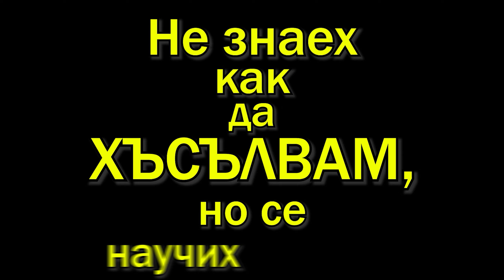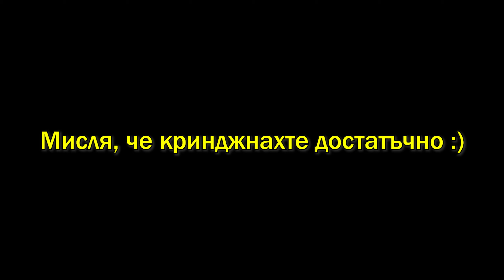"Не знаех как да ХЪСЪЛ-вам, но се научих сам..." #2 - малко по малко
За някои това е просто поредица, за други - видеа, в които показвам деня си. За мен това е едно изпитание, на което ви взимам с мен, през което ще преминем заедно, и ще извлечем най-доброто.

↓↓↓🔴ПОСЛЕДВАЙТЕ🔴↓↓↓

- 😵МЕГА пича с МЕГА бранд!😈